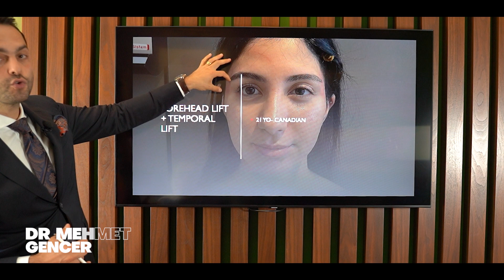Lets talking about my “ Forehead Lift “ surgery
Episode-3 | Eng |
For all questions pls text to us on whatsapp.

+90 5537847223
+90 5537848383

Turkish Ministry of Health authorizes Dr. Mehmet Gencer clinic as an international health tourism center. The purpose of this post is to provide information about the surgery to international patients. Plastic surgery results are unique to each individual and can vary between patients. The patient photos in our account are only use upon prior open written consent of the patient.All patients gave written consent for their photographic release.